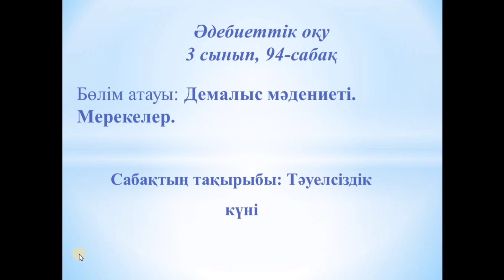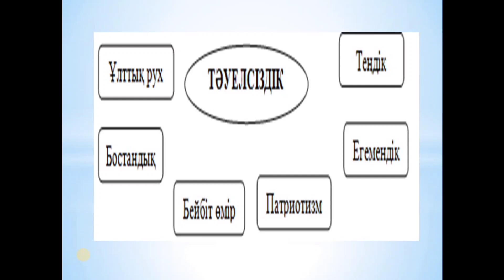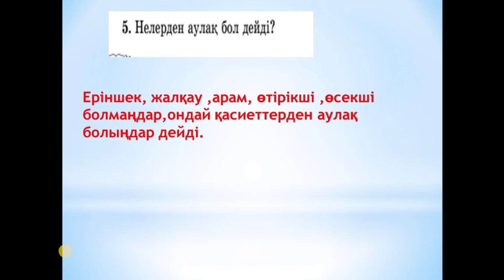Әдебиеттік оқу 3 сынып 94 сабақ Тәуелсіздік күні